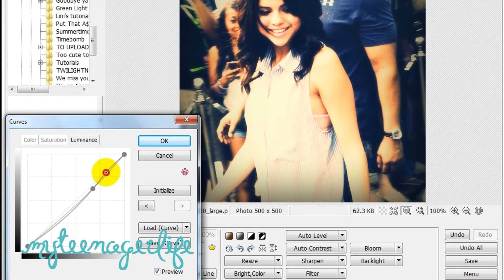Photoscape Tutorial #1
Hey Hoessss Juliet here.
Sadly, xmas holidays are over -.-
Well, I know that we didn't uploaded a bunch of videos, but the channel is going to start working again. And we're actually searching for new members, so if you want to be one PM Us.

Ask me forrr the song.